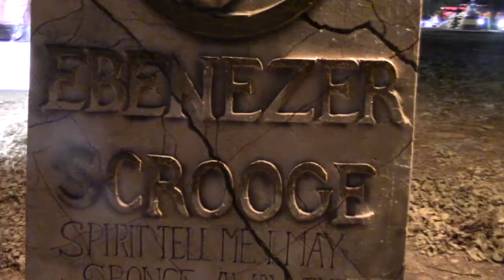MSU-Burns Fantasy of Lights Wichita Falls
A walk around the annual Fantasy of Lights display on the campus of Midwestern State University in Wichita Falls, Texas.